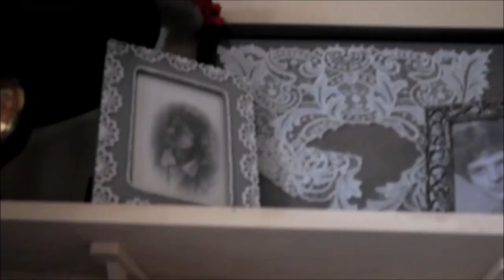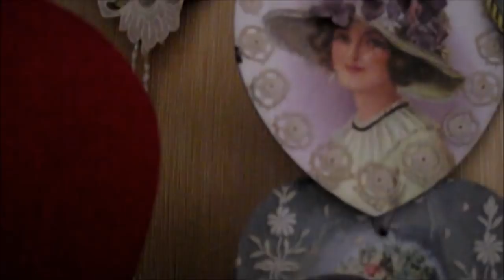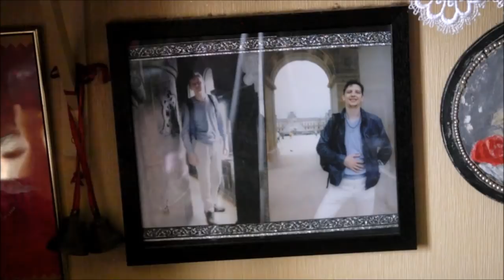Необычный интерьер моей квартиры. Долой стандарты! Мои шляпки. Декупаж и винтаж в одном флаконе..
Декор квартиры своими руками. Идеи для дома. Экскурс в прошлое. Декупаж. Винтаж. Шебби шик. Мои шляпы.История создания одной картины.